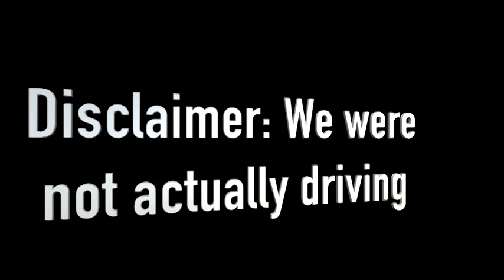Carpool Karaoke 2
Carpool part 2